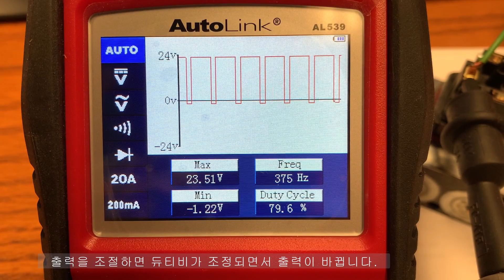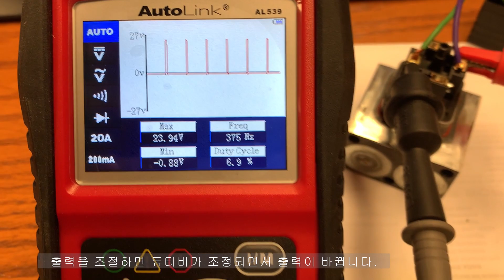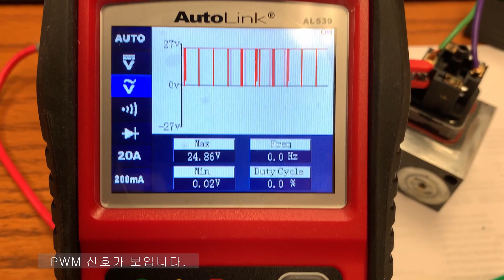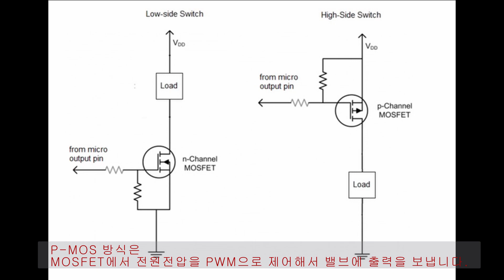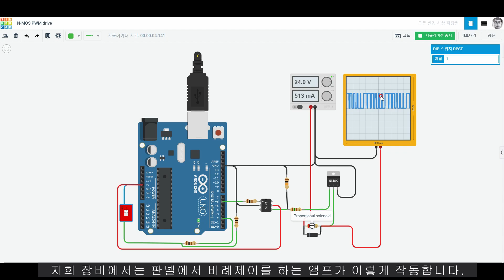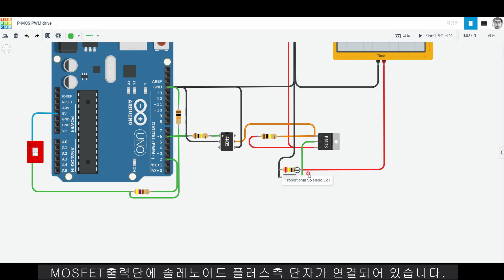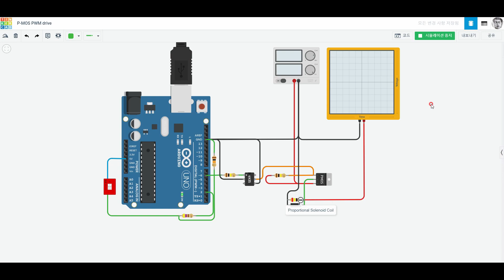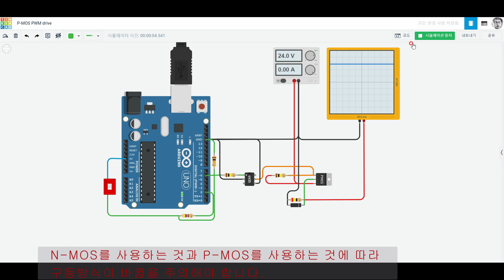비례제어(프로포셔널) 밸브를 제어하는 두 가지 방법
프로포셔널 밸브를 정비하다 보면 시그널이 이상하다고 느낄 때가 있습니다.
제어방법에 따라 확인하는 방법이 다르므로, 이를 이해하고 있어야 합니다.